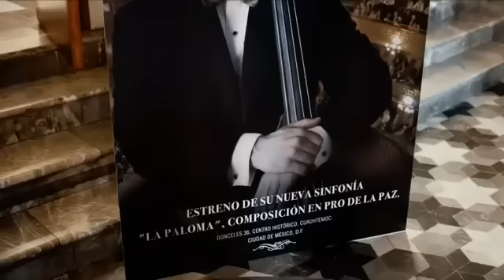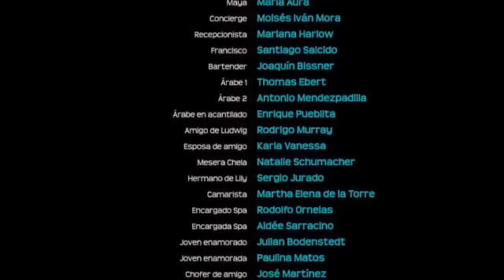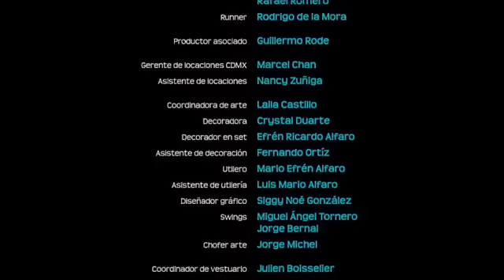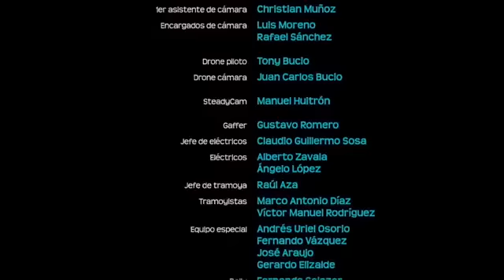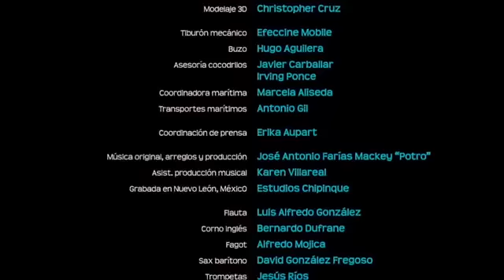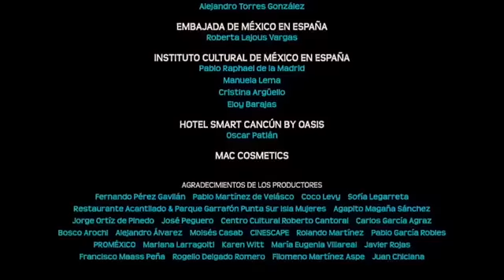Te juro que yo no fui!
Mauricio Ochman